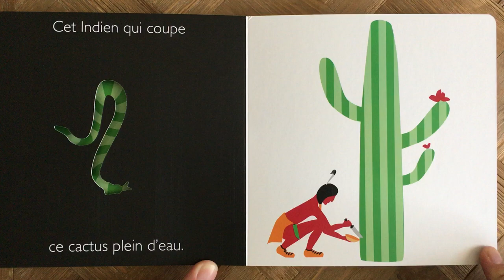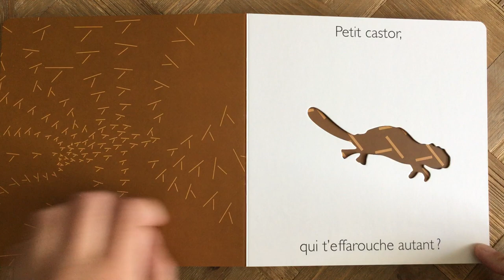Lecture : Méli Mélo chez les indiens d'Amérique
Lecture de l'album "Méli-Mélo chez les indiens d'Amérique" de Martinr Perrin.